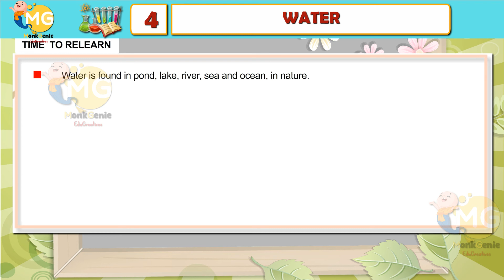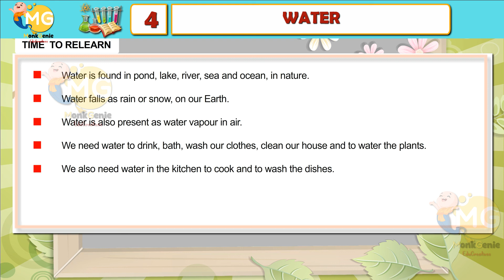WATER || CHAPTER 4|| CLASS 2|| EVS || FREE ONLINE LEARNING CLASS